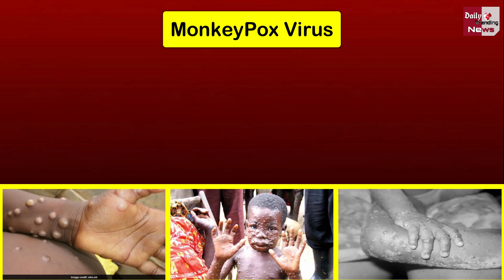सावधान ! कोरोना महामारी के दौर में मंकीपॉक्स का बढ़ सकता है खतरा, WHO ने बुलाई इमरजेंसी बैठक !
Monkeypox May Increase In The Era Of Corona Epidemic, WHO Called An Emergency Meeting | WHO Called An Emergency Meeting On MonkeyPox Virus | MonkeyPox Virus And Corona Virus All Latest News And Updates

EDITOR ►SP